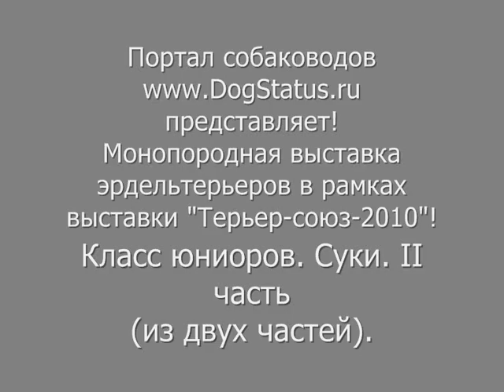DogStatus.ru: Терьер-союз-2010. Моно эрдельтерьеров.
Портал собаководов Dog`s Status представляет! Монопородная выставка эрдельтерьеров в рамках "Терьер-союз-2010". Класс юниоров: суки, II часть, сравнение на лучшего юниора.
На нашем портале:
Информация по кинологическим вопросам и породам
Консультации специалистов
Анкеты пользователей и собак пользователей с фото и видеоальбомами
Бесплатные объявления в разделе "Зоомаркет"
Электронные каталоги по породам
Общение с единомышленниками в сообществах
Выставки: информация о предстоящих мероприятиях и репортажи с прошедших
Фотоконкурсы: трое победителей получают ценные призы!